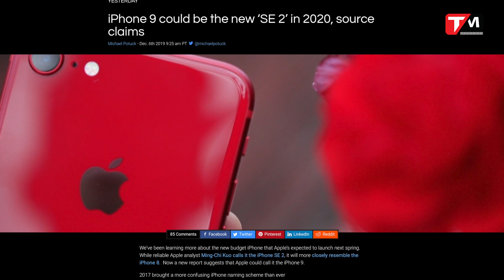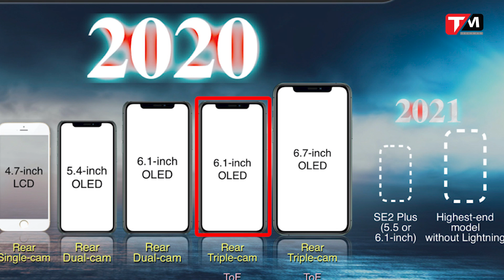Apple quyết “xuống xác" cho năm 2020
Táo khuyết đang sẵn sàng “mài dao sàn sạt” để tuyên chiến thực sự với đối thủ truyền kiếp của mình, tức binh đoàn Android, bằng những thế mạnh mà những kẻ thù không thể sao chép được, cùng với đó là khoảng giá của điện thoại đóng mác Táo sẽ trở nên dễ tiếp cận hơn bao giờ hết.